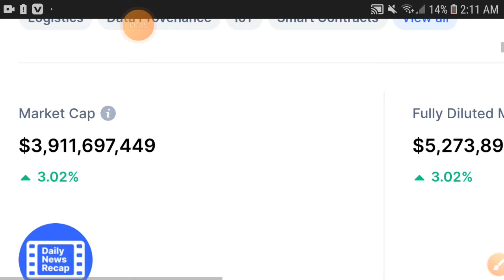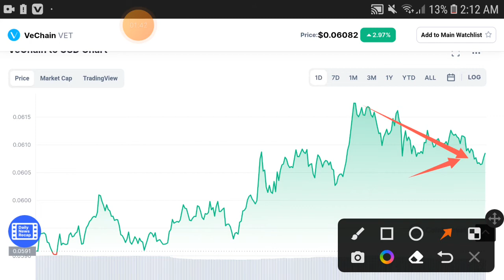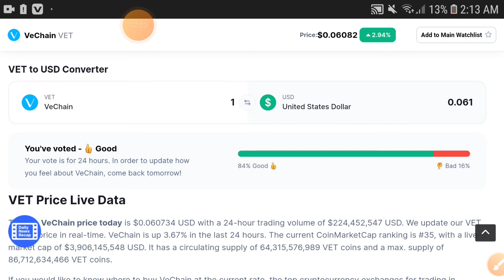Vechain Alert! News || Vechain Price Prediction! Vet Today Update